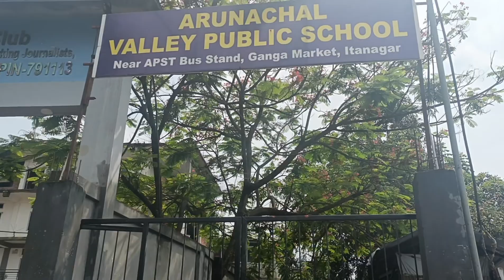local organic fruits n papaya || going to school for information || daily vlog nyjum